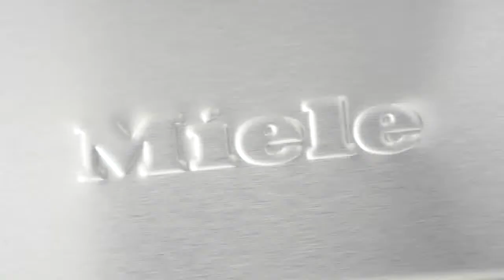Miele Combiset elementen | De Schouw Witgoed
Ontdek de verschillende mogelijkheden en de voordelen van de Miele Combiset elementen. Welke apparaten zijn er met elkaar te combineren en hoe komt het plaatje er dan uit te zien?